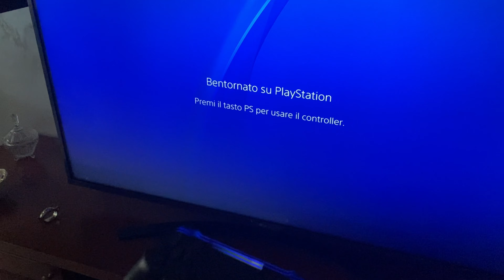Come SBLOCCARE qualsiasi JOYSTICK per PS4 O PS5 LUCE BLU BLOCCATA che non risponde a nessun comando